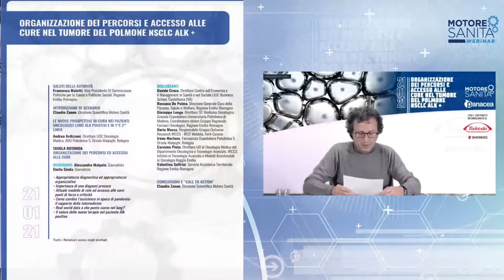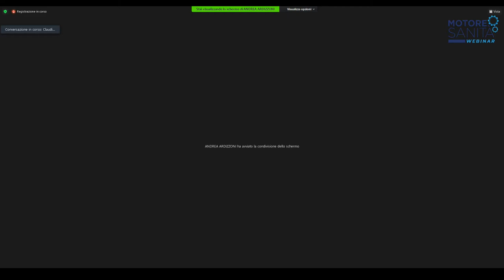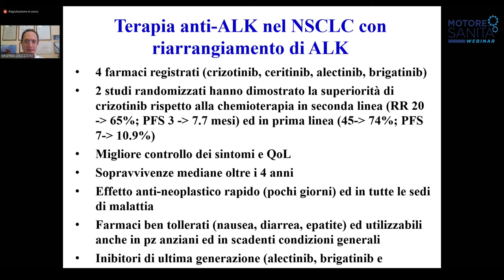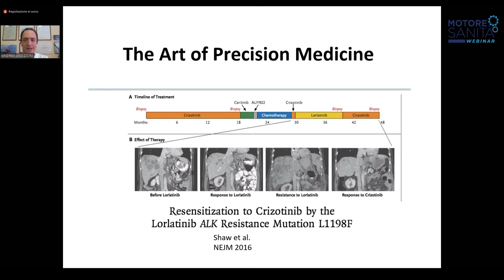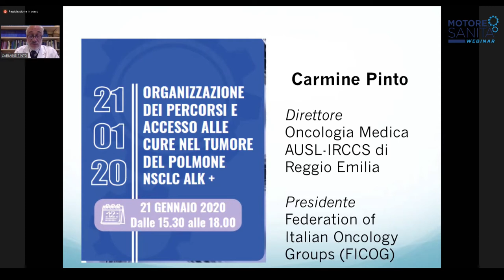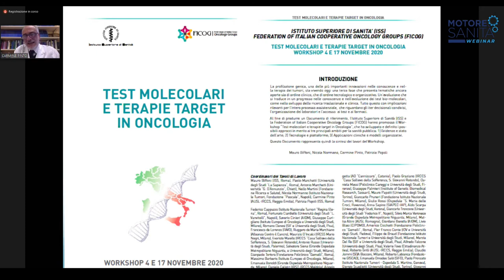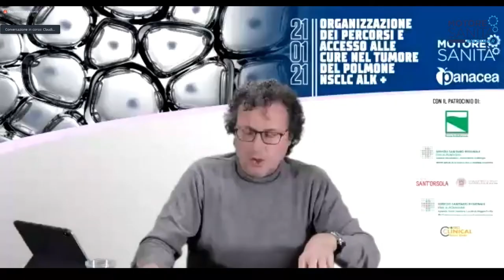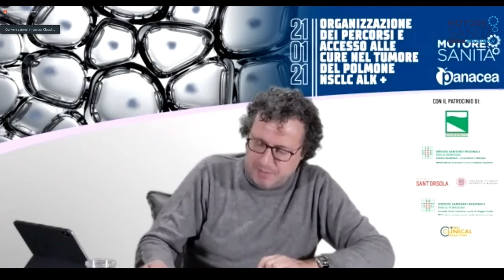Organizzazione dei percorsi e accesso alle cure nel tumore del polmone - Emilia-Romagna, 21/01/2021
📢 Interventi:

0:15  Claudio Zanon, introduzione e presentazione relatori
4:03  Paolo Guzzonato, introduzione di scenario (slide)
11:49  Andrea Ardizzoni (slide)
35:54  Alessandro Malpelo
41:53  Carmine Pinto (slide)
57:58  Alessandro Malpelo
59:45  Valentina Solfrini
1:06:40  Giuseppe Longo
1:12:48  Carmine Pinto
1:15:01  Davide Croce
1:27:34  Alessandro Malpelo
1:28:46  Ilaria Massa
1:34:16  Irene Martens
1:41:18  Paolo Guzzonato
1:43:13  Andrea Ardizzoni
1:49:23  Valentina Solfrini
1:52:08  Davide Croce
1:58:41  Giuseppe Longo
2:01:13  Ilaria Massa
2:11:03  Irene Martens
2:13:17  Alessandro Malpelo
2:16:43  Valentina Solfrini
2:20:22  Andrea Ardizzoni
2:21:54  Claudio Zanon